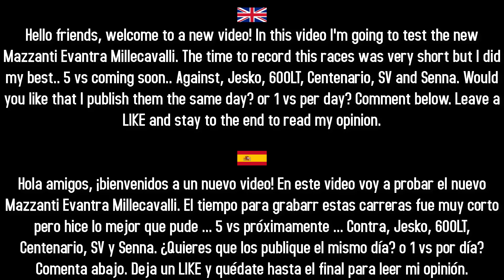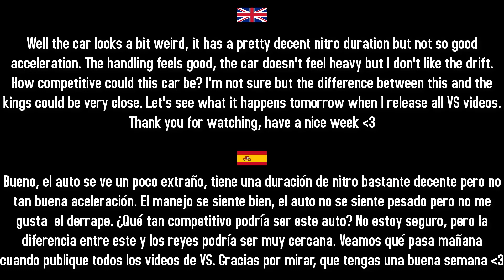Asphalt 8 | Mazzanti Evantra Millecavalli - TEST DRIVE | Super G Black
Channel members:
davidSanjuan 54
Bryan
Squally 6
ÐĖVIŁ